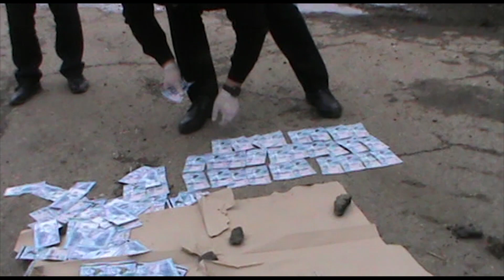Задержание в ВКО | Видео Nur.kz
Сюжет на Nur.kz!